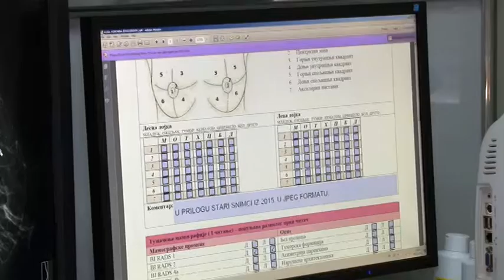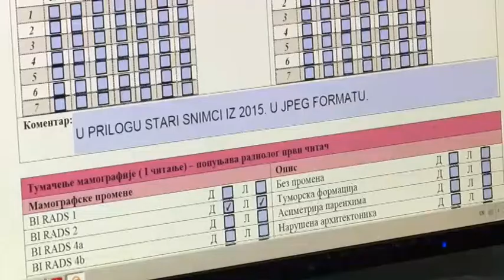Međunarodni dan radiologije